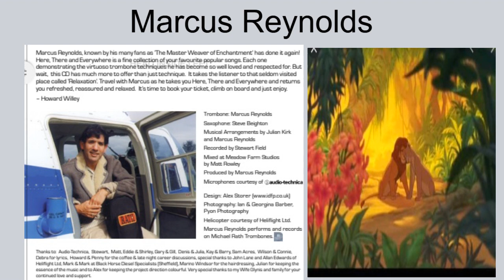Marcus Reynolds trombone. Elton John Can You Feel the Love Tonight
"Can You Feel the Love Tonight" is a song from Disney's 1994 animated film The Lion King composed by Elton John with lyrics by Tim Rice. It was described by Don Hahn (the film's producer), Roger Allers and Rob Minkoff (the film's directors) as having "the most diverse history" in the film. It was a chart hit in the UK, peaking at number 14 on the UK Singles Chart, and achieved even more success in the US, reaching number four on the Billboard Hot 100. The song was a number-one hit in Canada and France, and it sold 11 million copies worldwide. At the 67th Academy Awards in March 1995 it won the Academy Award for Best Original Song. The same year the song also won Elton John the Grammy Award for Best Male Pop Vocal Performance.
This video was performed by Marcus Reynolds on trombone who is an internationally recognised Musician on his album